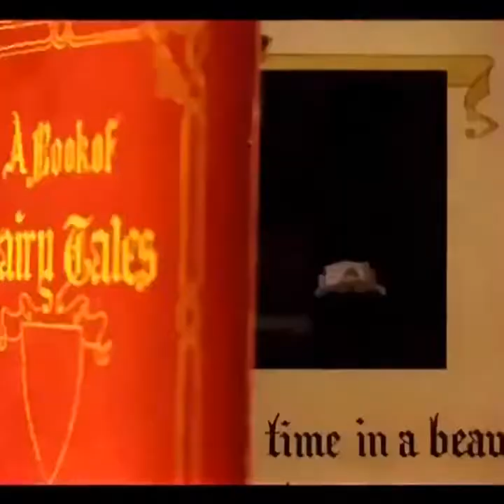Foney Fables (1942) - Looney Tunes Classic - Public Domain Cartoons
Foney Fables is a 1942 Merrie Melodies cartoon directed by Friz Freleng. It is now in the public domain.
Various narrated gags about famous fairy tales, including "Sleeping Beauty," "Tom Thumb," "The Ant and the Grasshopper," "Jack and the Beanstalk," "Old Mother Hubbard," "The Wolf in Sheep's Clothing," "Cinderella" and "The Boy Who Cried Wolf." Spoofs include a grasshopper who buys war bonds, a fifth-columnist wolf in sheep's clothing, a goose who lays aluminum eggs for war production, and a Mother Hubbard who hoards. Tom Thumb becomes five feet tall with the aid of Vitamin B-1, while the goose who laid golden eggs switches to aluminum for the duration of the war. There's a running gag about the boy who cried wolf.
A collection of brief vignettes. Within the Book of Fairy Tales, we find much-loved stories like these: Sleeping Beauty (chewed out by Prince Charming for sleeping in), Tom Thumb, the Grasshopper and the Ant (the grasshopper can afford to be lazy because he has war bonds), the Boy Who Cried Wolf, Jack and the Beanstalk, the Wolf in Sheep's Clothing ("the fifth columnist of his day"), Aladdin and His Lamp, the Goose That Laid the Golden Eggs (only they're aluminum for the war effort), Old Mother Hubbard (but her cupboard isn't bare; she's a "food hoarder"!), and This Little Piggy. The Boy Who Cried Wolf gets his comeuppance, canceling the Story of Cinderella.